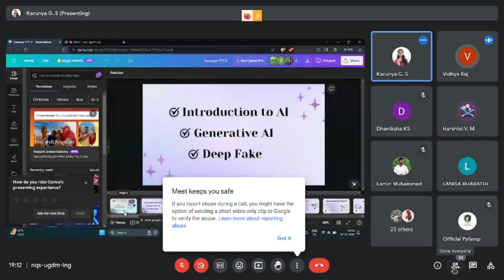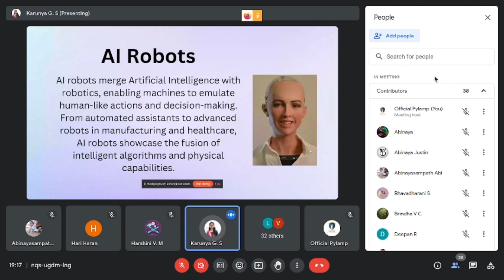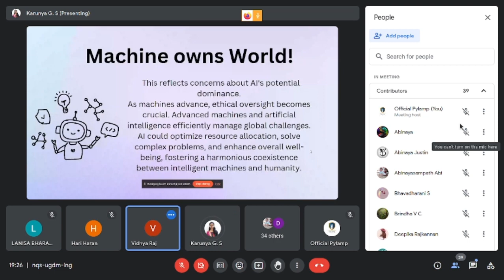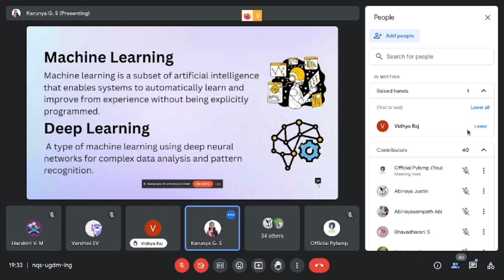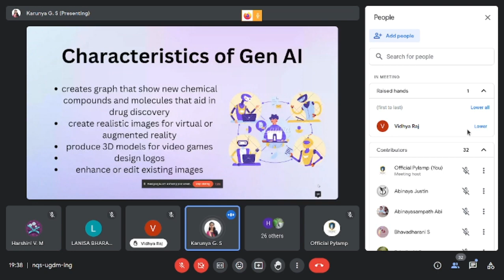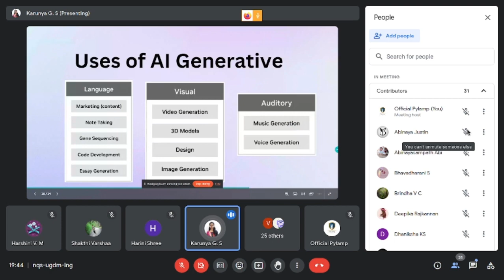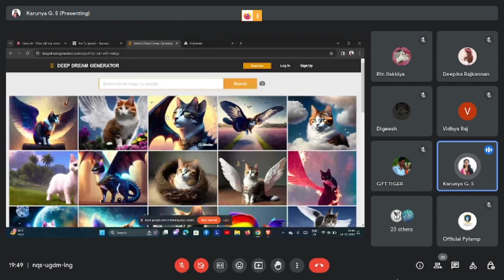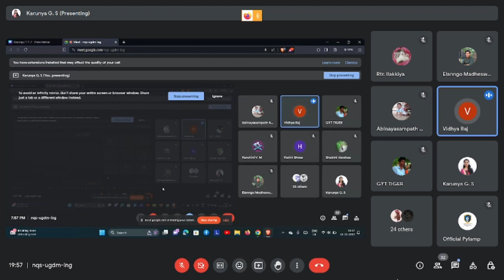Generative AI and Deep fake insights